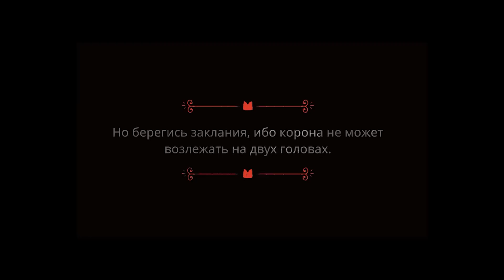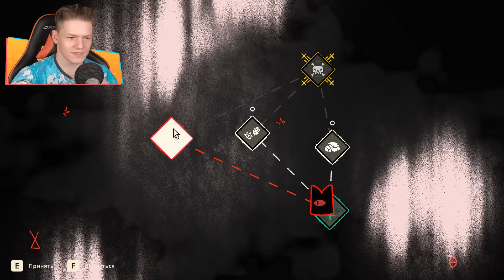ОН ПРИШЕЛ ЗАБРАТЬ ТВОЮ ДУШУ В CULT OF THE LAMB